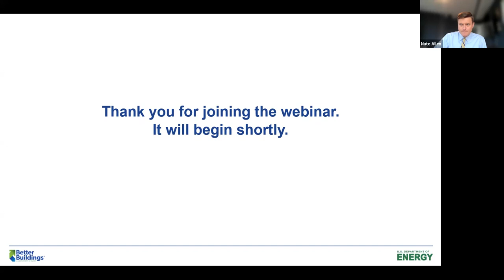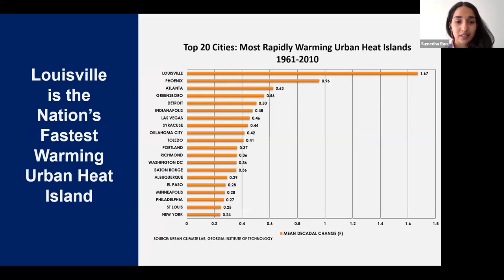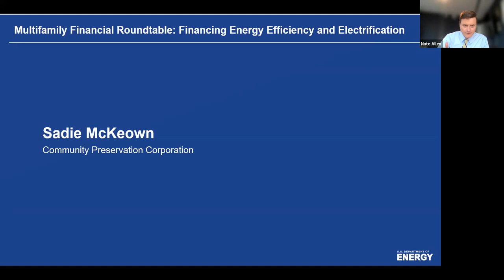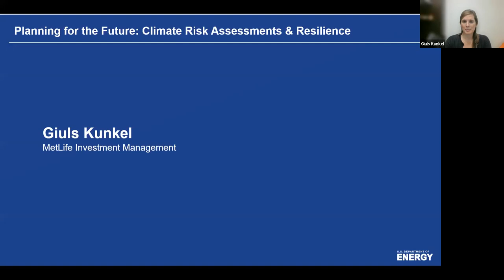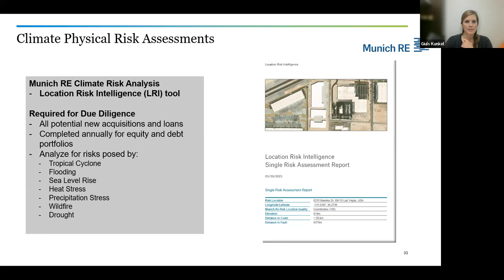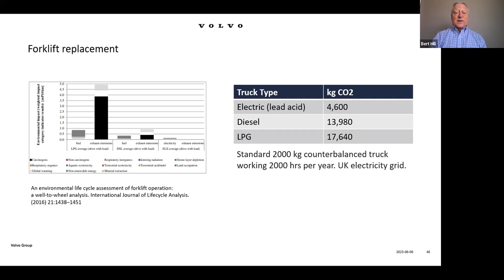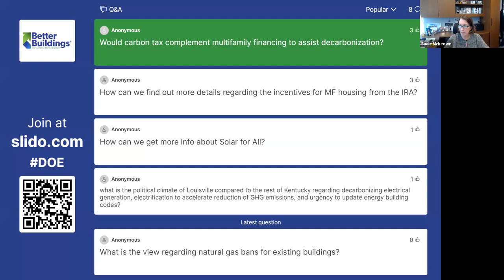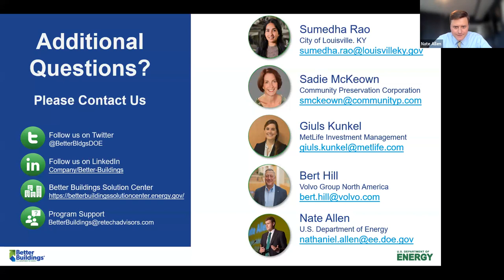In Case You Missed It 2023 Better Buildings Summit Sampler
In April, hundreds of organizations convened at the 2023 Better Buildings, Better Plants Summit in Washington, D.C. More than 60 engaging and interactive sessions covered the latest in emerging technologies, innovative strategies in decarbonization and efficiency, and much more. Watch this webinar for a rare opportunity to catch some of talks you might have missed from the 2023 Better Buildings, Better Plants Summit, featuring the Commerical, Industrial, Public, and Multifamily Sectors. Presentations include:

Centering Equity and Community Engagement in Climate and Clean Energy Planning

Multifamily Financial Roundtable: Financing Energy Efficiency and Electrification

Planning for the Future: Climate Risk Assessments & Resilience

We Conduit: Lessons Learned from the Industrial Electrification Working Group